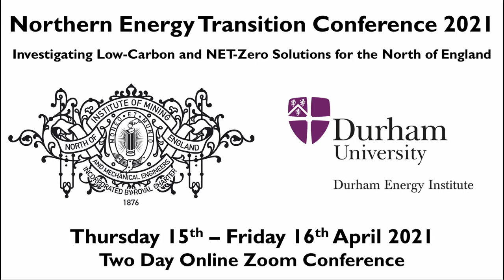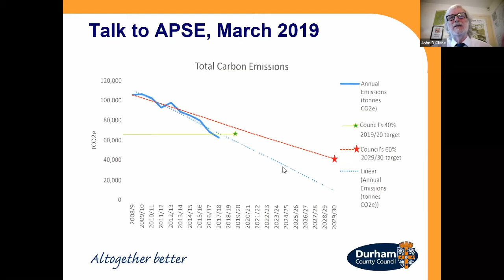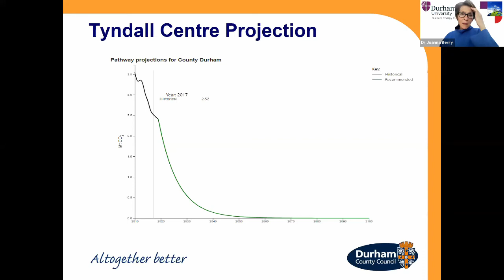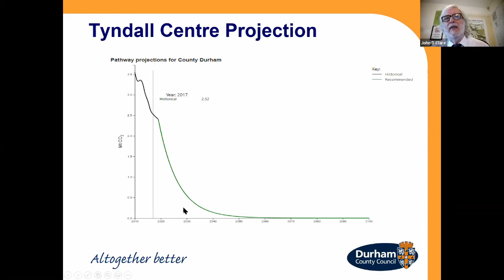Durham Climate Change Plan - John Clare (Durham County Council)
This video is a recording of a live virtual lecture given by Cllr John Clare as part of the two-day Northern Energy Transition Conference in April 2021, jointly held by the Durham Energy Institute (Durham University) and the North of England Institute of Mining and Mechanical Engineers (NEIMME).

Lecture Synopsis:
In this lecture John outlines the thinking behind Durham County Council's climate change plan, and the latest developments taking place within the county.

Speaker Biography: Cllr John Clare, Durham County Council
Cllr John D Clare (MA Oxon) is currently Durham County Council Cabinet Support for Economy and Regeneration with oversight of the Council’s Low Carbon, Climate Change and Renewable Energy strategies and Durham County Council’s Climate Change Champion. Named ‘Aycliffe Ambassador’ in the 2017 Aycliffe Business Park ‘Make Your Mark’ awards, he was a teacher for 36 years, a prolific children’s non-fiction author, and also served as Chair of Environment on Great Aycliffe Town Council.

About the Durham Energy Institute:
The Durham Energy Institute is the hub of energy research at Durham University. DEI unlocks research synergies between different disciplines and sectors to tackle the energy demands of the future, produce world class research for understanding energy decarbonisation issues across science and society, and deliver integrated solutions for the climate emergency. The aim of DEI’s annual symposiums is to raise the DEI profile and provide a platform for Durham University academics to showcase their research.